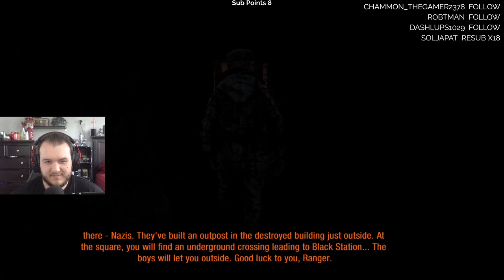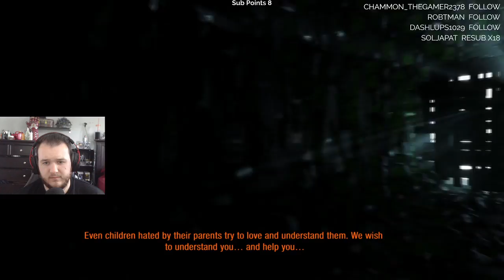Metro 2033 - Let's Play - Part 4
CasasClay checks out Metro 2033 Redux on PC. Watch live at CasasPlays.TV

Metro 2033 is a first-person shooter survival horror video game developed by 4A Games and published by THQ. It was released in 2010 for the Xbox 360 and Microsoft Windows. The story is based on Dmitry Glukhovsky's novel of the same title, and is set in the ruins of Moscow following a nuclear war, where the survivors are forced to live in underground Metro tunnels. Players control Artyom, a man who must save his home station from the dangers lurking within the Metro.

Metro 2033 is played from a first-person perspective. Players encounter human and mutant enemies, who can be killed with a variety of firearms; alternatively, players can employ stealth to evade or silently kill enemies. Ammunition and other necessary items must be either scavenged from the bodies of dead enemies, or purchased from vendors. Some areas of the metro tunnels, in addition to the Earth's surface, are covered in fallout radiation, and the player must wear a gas mask to explore these areas. If the gas mask is worn while in combat, it may be damaged, and the player must quickly find a replacement before they die.